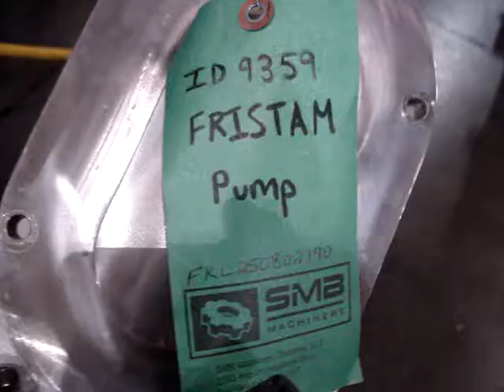Fristam 2 HP PD Pump #2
Fristam 2 HP PD Pump